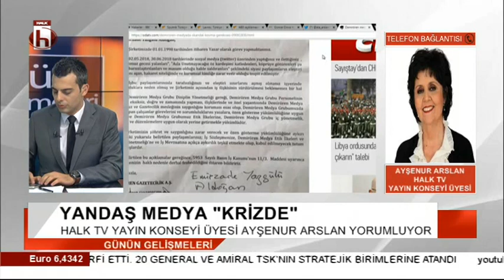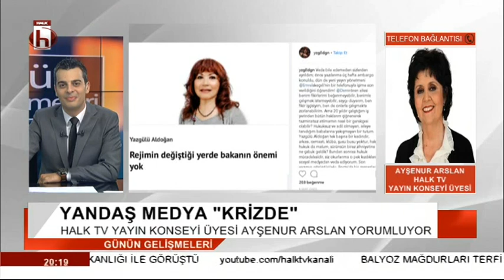Yandaş medya büyük krizde / Ayşenur Arslan